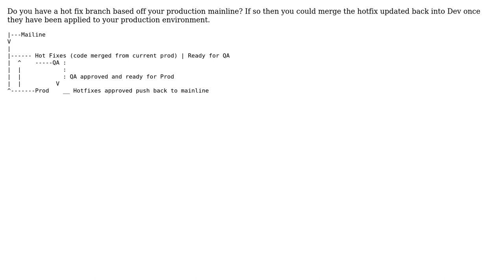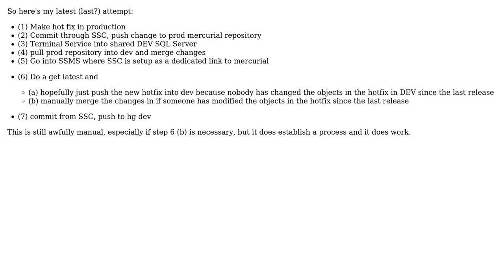How do I Integrate Production Database Hot Fixes into Shared Database Development model?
Software Engineering: How do I Integrate Production Database Hot Fixes into Shared Database Development model?

With thanks & praise to God, and with thanks to the many people who have made this project possible! | Content (except music & images) licensed under CC BY-SA | Music | Images & others | With thanks to user TetonSig user SoftwareCarpenter user Jeremy and the Stack Exchange Network Trademarks are property of their respective owners. You are responsible for your own actions.